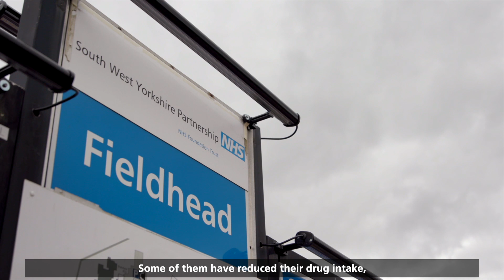Forensic substance misuse team